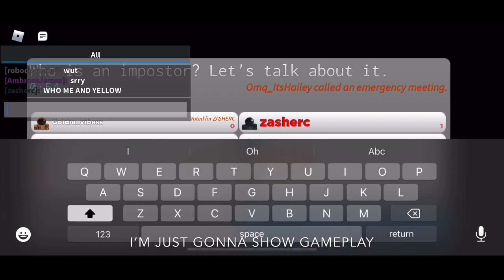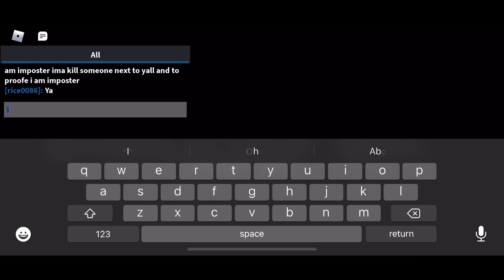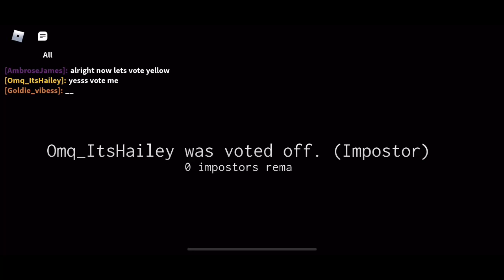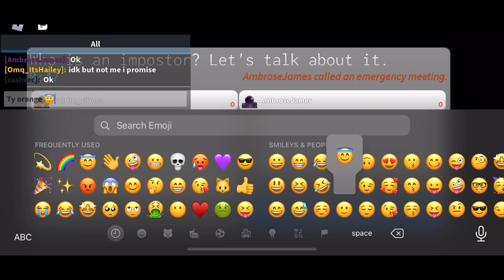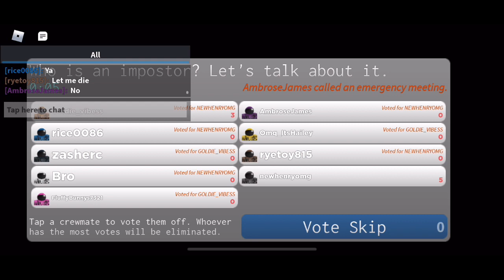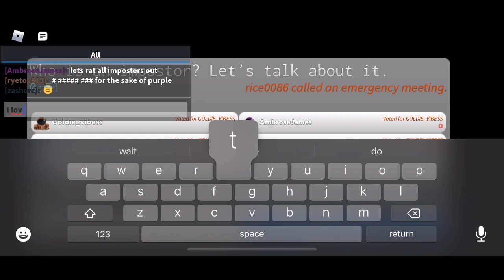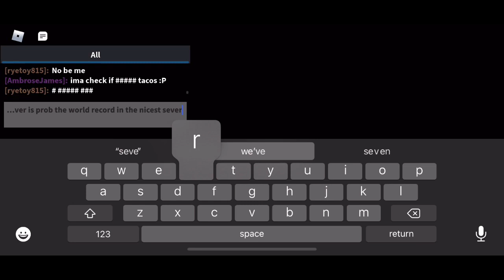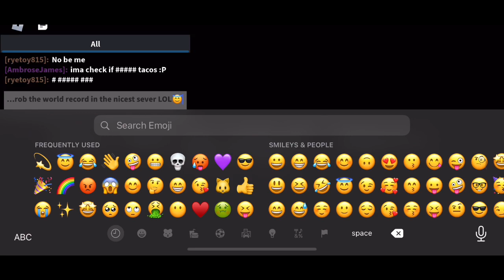Nicest imposter sever!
Hey so my editing platform wasn’t being normal so the clips might be in order wrong but this is just gameplay I hope you guys understand 🥺